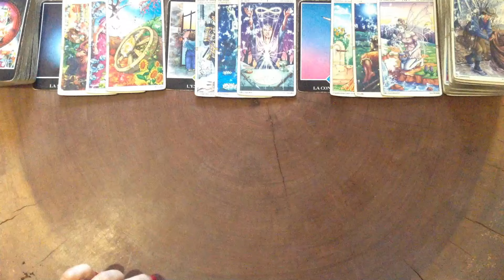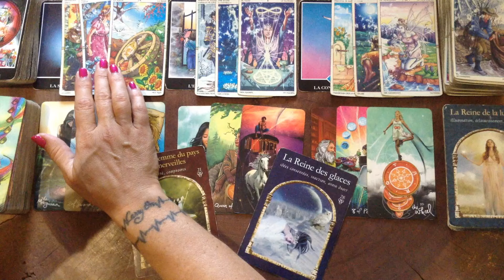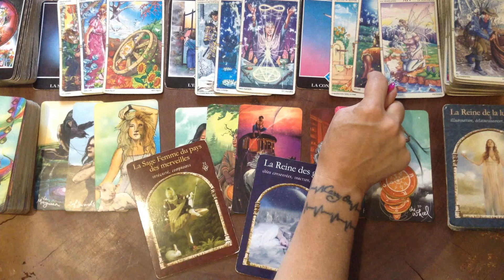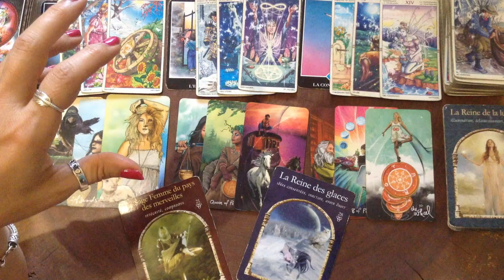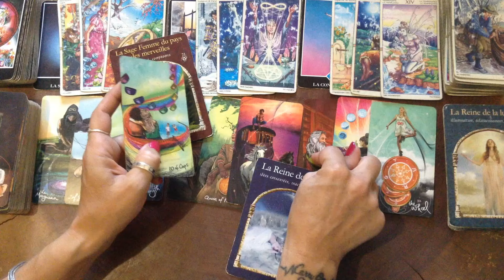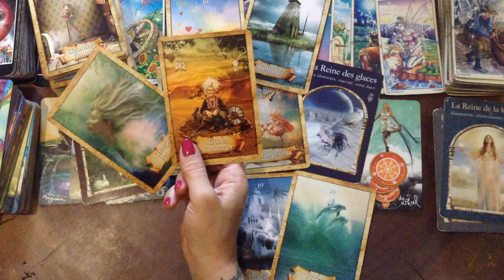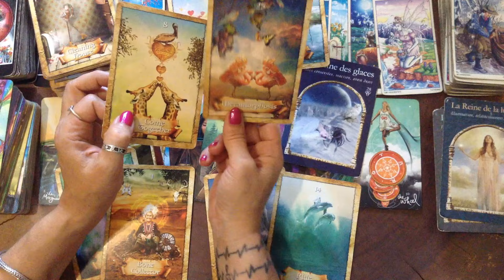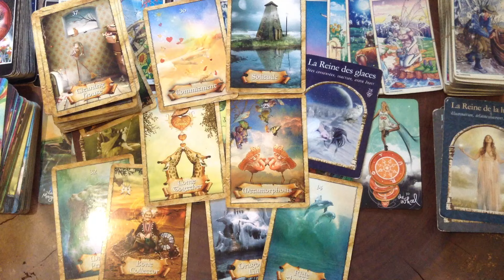Tarot Septembre 2024 Gémeaux: Faites le tri (relationnel) nécessaire...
Découvrez mes nouveaux tirages pour reprendre en beauté:
La première ligne où j'utilise le Tarot Osho Zen et la Roue de l'Année répond à la question: Quel défi les (Signe) doivent-ils relever durant le mois de Septembre?
La deuxième ligne où j'utilise le Light Seers Tarot répond à la question: plus spécifiquement quel défi les (Signe) doivent-ils relever dans leur relation aux autres durant le mois de Septembre?
Dites-moi en commentaires ce que vous en pensez cela m'aidera à l'améliorer... Merci beaucoup!

Ce mois, je lance d'autres nouveaux projets passionnants, alors ne manquez pas ma vidéo de présentation où je vous dévoile tout ce que j’ai prévu pour vous guider encore plus loin dans votre parcours spirituel.

Vous aurez accès à des vidéos exclusives, ainsi que toutes les vidéos en avant-première. Plus il y aura d'abonnés et plus je pourrais produire de nouveaux formats pour vous remercier de ce soutien!

🔮 Mes Services: Vous cherchez des réponses personnalisées ? Contactez-moi par mail pour réserver une consultation adaptée à vos besoins.

Merci de me suivre et de faire confiance à mon travail. À très bientôt pour vos nouvelles lectures astrologiques ! ✨

Prenez grand soin de vous Ces tirages sous forme d'horoscope sont généralistes alors que chaque cas est particulier. Soyez conscients qu'ils ne remplaceront jamais la consultation d'un professionnel (médecin, psychologue, avocat) dans certains cas.